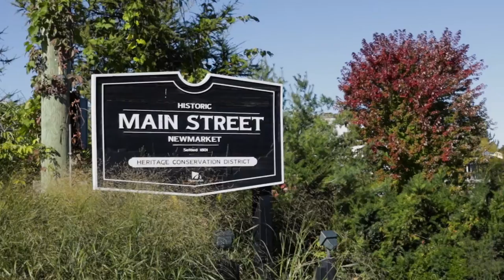NEWMARKET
LOVE NEWMARKET? WE DO TOO!
ToombsTeam.ca
The Toombs Team is a boutique real estate group. We take an intelligent approach to the market and a thoughtful approach to working with people.
We are a client-focused real estate consultancy specializing in Newmarket-Aurora & Surrounding areas, with expertise across the Greater Toronto Area.